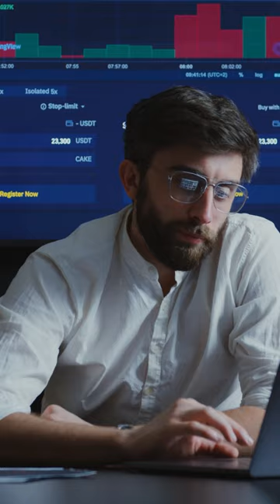Grey Orange Modern Warehouse Fulfillment